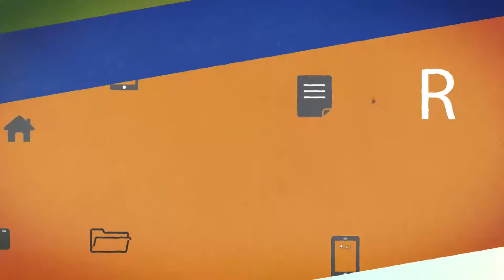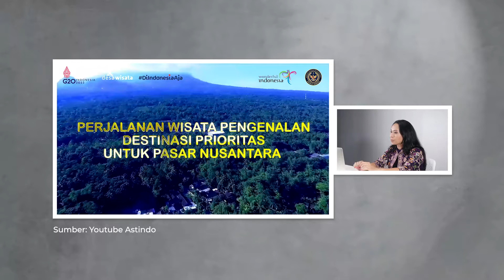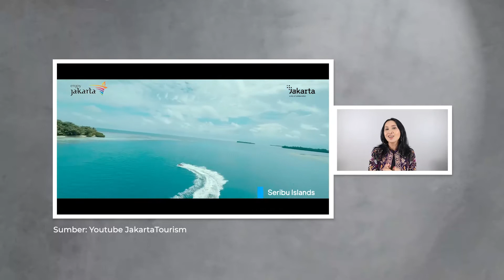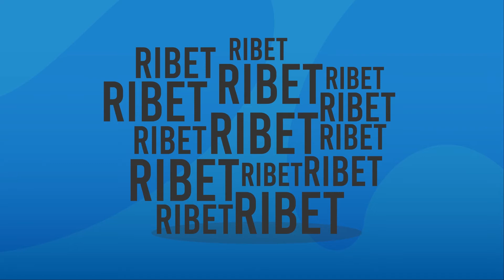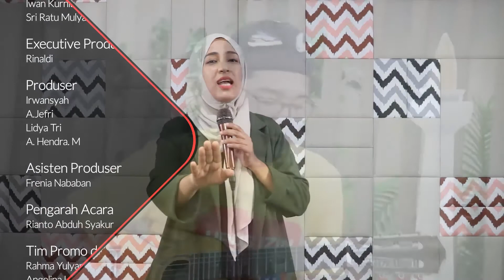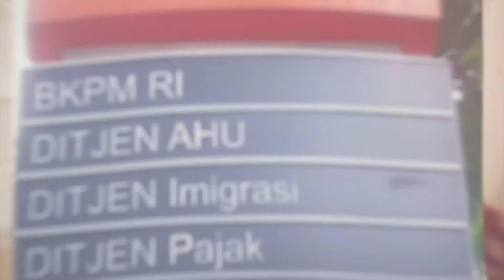Dinamika dan Peluang Usaha Travel Agent Pascapandemi - Layanan Jakarta on TV Eps.79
Kapan terakhir kamu liburan? di sela-sela aktivitas yang padat, liburan tidak boleh terlupakan. Agar liburan bisa efektif mengurangi tingkat stress dan kelelahan maka kita butuh cermat dalam memilih travel agent yang memiliki  penawaran paket liburan yang super hemat namun tetap mewah dan membahagiakan.

Lantas seperti apa di balik layar para pengusaha travel agent dan bagaimana pula trik jitu agar terhindar dari travel agent 'bodong'

Saksikan Layanan Jakarta on TV Eps.79 "Dinamika dan Peluang Usaha Travel Agent Pascapandemi" bersama Ketua Bidang Humas Dewan Pengurus Pusat (DPP) Asosiasi Travel Agent Indonesia (Astindo), Madeleine Sophie

Selengkapnya di Stasiun Televisi Nasional, GPR TV dan Youtube Layanan Jakarta

Kolaborasi bersama Kemenkominfo RI x DPMPTSP Provinsi DKI Jakarta